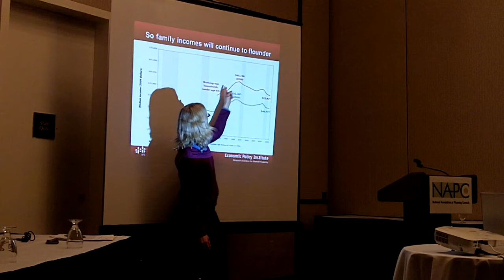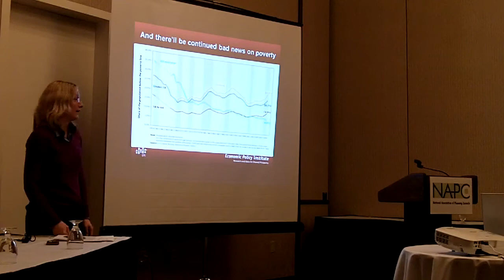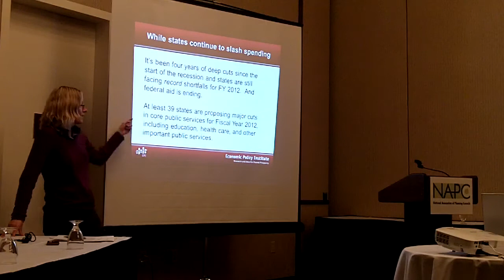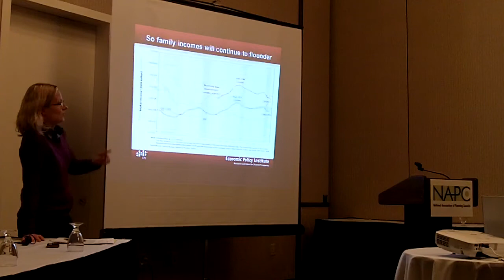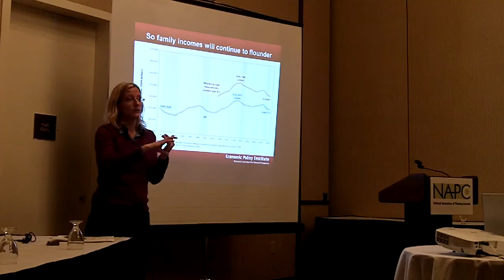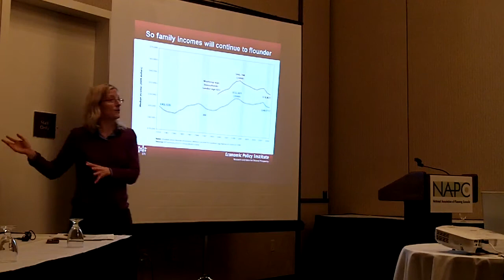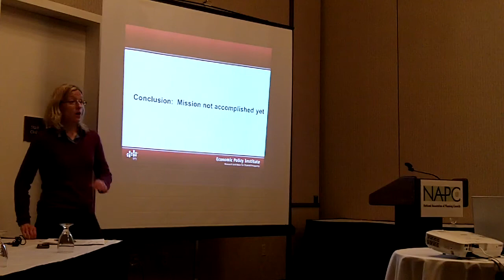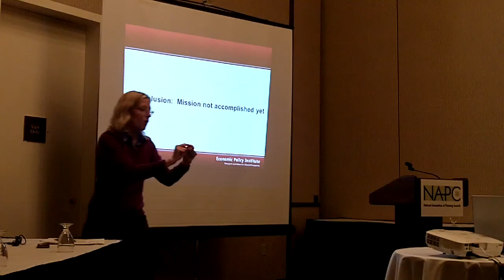Heidi Shierholz of the Economic Policy Institute Part 4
This is Part 4 of 4 of the presentation from economist Heidi Shierholz of the Economic Policy Institute to NAPC11 -- the 2011 NAPC Conference: Communities in Transformation